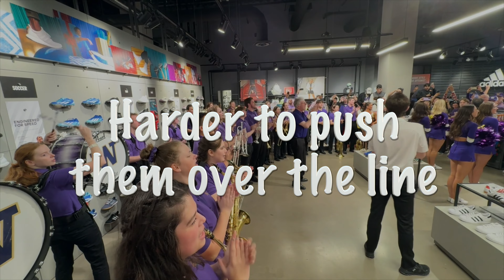Husky Marching Band at Galleria Mall Adidas Store, Houston, Texas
A small contingent of the Husky Marching Band entertained Husky Fans at the Adidas Store in the Galleria Mall.  The store was packed, and the Huskies brought energy and a lot more!